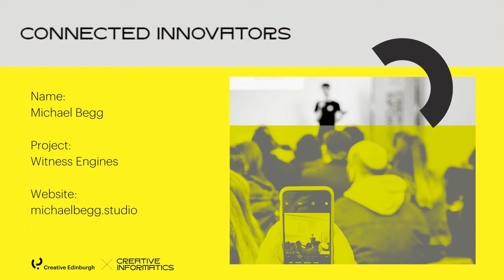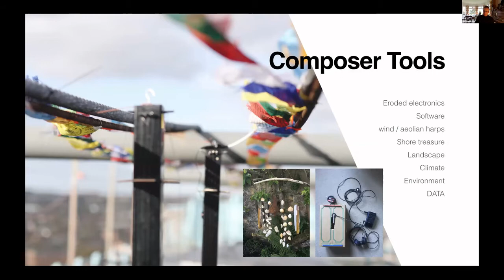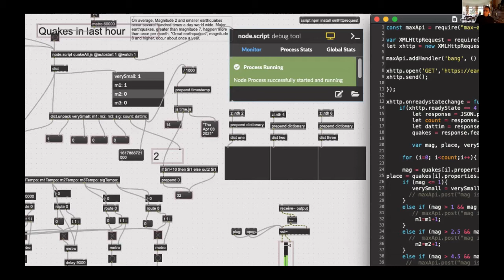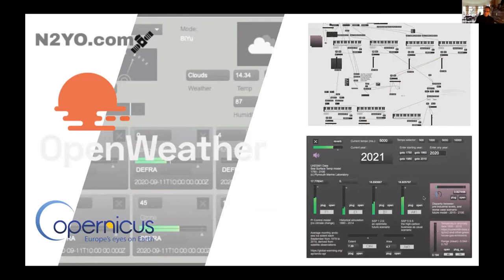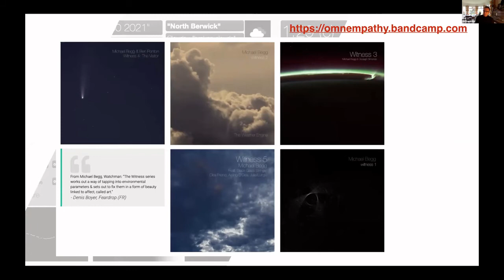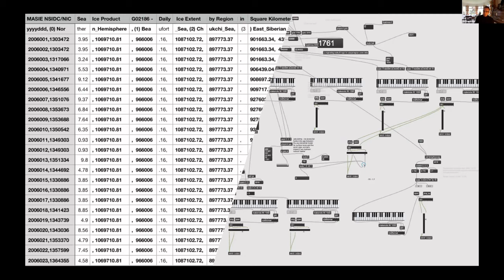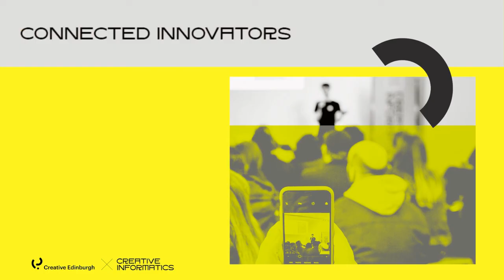Talking Heads: Connect + Innovate [ Michael Begg - Witness Engines ]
In their first public project showcase, Cohort 1 of Connected Innovators map out the pioneering and innovative work laying the foundations for a more sustainable, connected and collaborative future for the creative industries.

Michael Begg is an award winning experimental composer and sound artist based in East Lothian. Tune in to hear more about Witness Engines, transforming data intro musically meaningful information.

This talk was part of Talking Heads: Connect + Innovate, taking place on Thursday 29 April 2021.

About Connected Innovators

Delivered by Creative Edinburgh and Creative Informatics, Connected Innovators funds emerging leaders in the creative industries, allowing for time to conduct research & development into new approaches to their work via data and data-driven technologies.

Recorded via Zoom Meetings
Intro animation by Denis Mallon

Please note, closed captions are automatically generated and while efforts have been made to correct them, there may be errors.